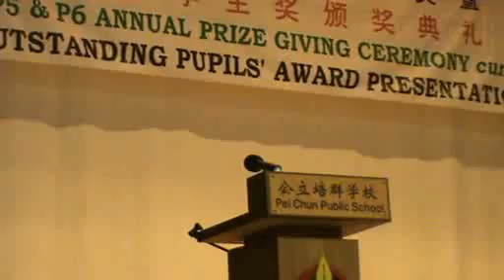PCPS 2007 Graduation Video (8 of 9)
Pei Chun Public School class of 2007 graduation video - Prize-Giving Ceremony and Outstanding Pupils Award